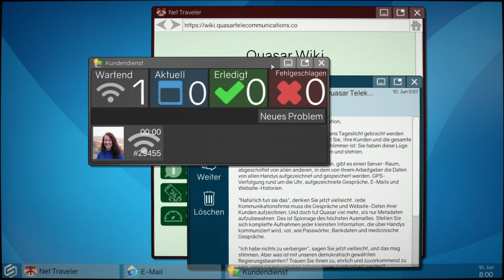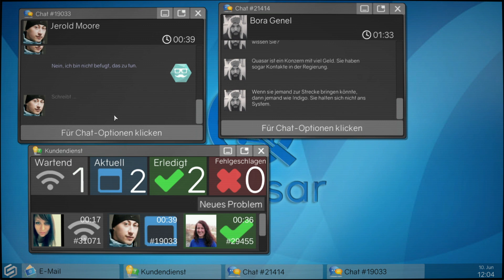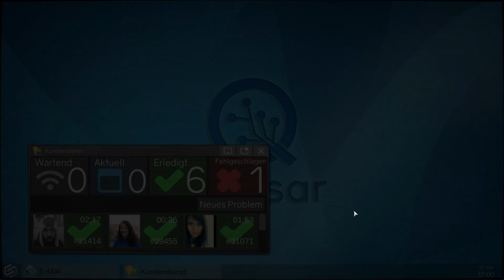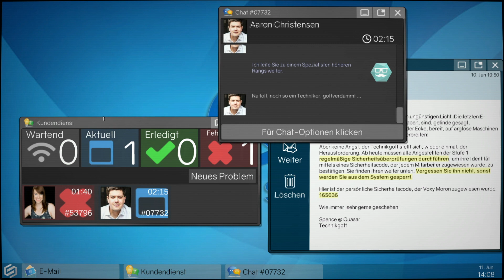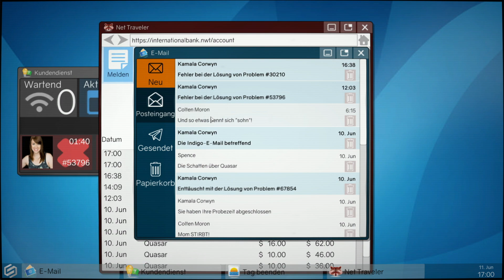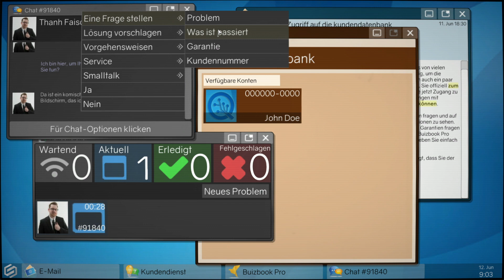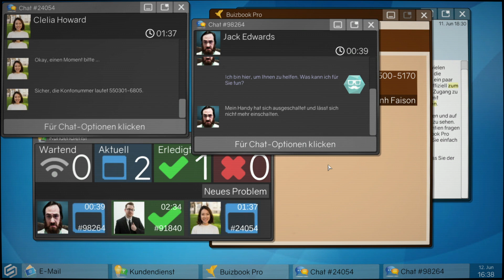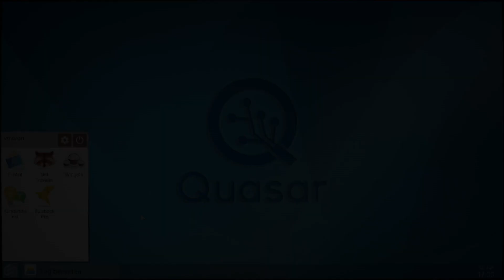Ach Kamala, ich gebe mir Mühe · Tech Support #02 [let's play deutsch]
In Tech Support sitzt man im Call Center eines Unternehmens für Mobiltelefone und Überwachung?

🖥Hardware + Software
Ich spiele tatsächlich an einem Mac, ein 27“ iMac 2017 🤷